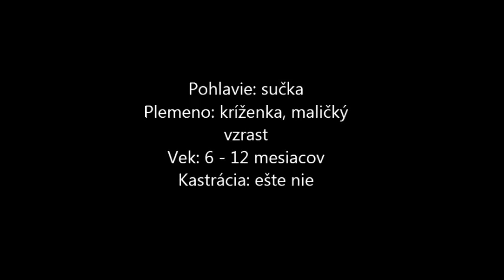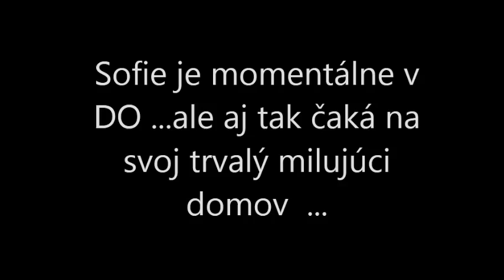Sofinka v OZ Útulok Skalica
Sofinka v OZ Útulok Skalica čaká na nový domov

Pohlavie: sučka
Plemeno: kríženka, maličký vzrast
Vek: 6 - 12 mesiacov
Kastrácia: ešte nie

Popis: Sofinka je nová sučka, je to malé šidielko, stále behá, skáče, vrtí sa a najradšej by sa človeku vyšplhala do náručia a zostala tam :). Ako šteniatko je znášanlivá. Je na adopciu po podpise adopčnej zmluvy a uhradení adopčného poplatku. Hľadá si milujúci domov ♥ ! Sofie momentálne podstupuje liečbu proti svrabu, nie je však už infekčná. Nachádza sa v dočasnej opatere. V prípade osvojenia pred kastráciou, je podmienkou zaslanie potvrdenia o kastrácii.

Príchod do útulku: november 2013

Hudba: NONONO - Pumping Blood

Ďakujeme za pomoc i zdieľanie!